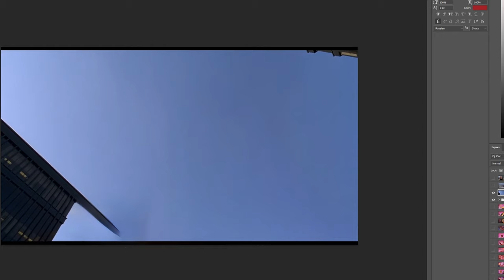2024 Version Of Home Alone 2 Lost In New York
2024 Version Of Home Alone 2 Lost In New York